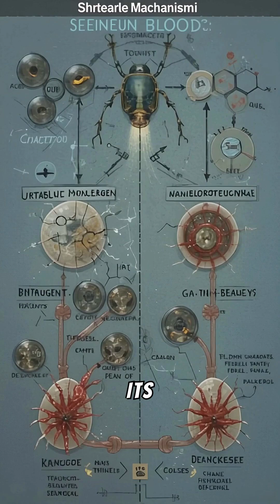The Science Behind Alien (Part 1)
Ever wondered how realistic the horror of Alien is? In this short, we explore the science behind the most terrifying creature in space. From the facehugger and its extreme parasitism, inspired by real wasps, to the acidic blood and relentless exoskeleton, we uncover the scientific foundations that make Alien a plausible nightmare. Join us on this journey into the depths of biology and evolution, where fiction meets reality.